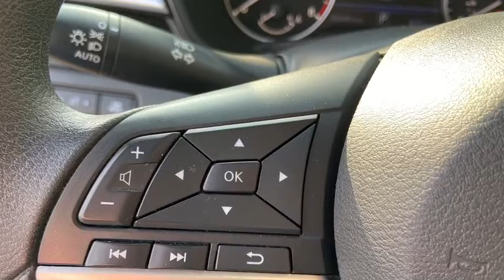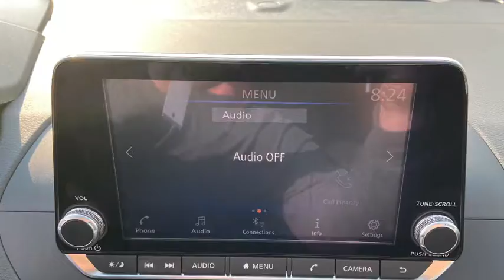2019 Gray Nissan Altima